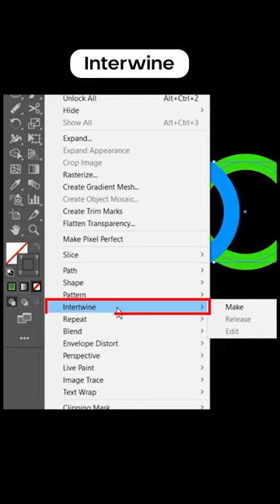How to Use Interwine Option in Adobe Illustrator -Tutorial Series Pt 64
Creating designs that intertwine different elements can significantly elevate your artwork, adding depth and visual intrigue. Adobe Illustrator, a powerful tool for vector graphics, offers several methods to create intertwined effects, blending objects seamlessly for both artistic and practical applications. This guide will explore various techniques to use the intertwine option in Illustrator, helping you to master this skill.

Before diving into the intertwining techniques, it's crucial to grasp the basics of Adobe Illustrator. Illustrator works with vector graphics, which means your artwork can be scaled to any size without losing quality. This characteristic is essential for creating intricate designs that look sharp at any resolution.

Getting Started with Intertwine Effects
Pathfinder Tool: The Pathfinder tool is your go-to for creating complex shapes that intertwine. By combining, subtracting, and intersecting shapes, you can create intricate designs where elements seamlessly blend into each other.

Clipping Masks: Clipping masks allow you to use an object to mask other artwork, effectively intertwining them. This method is perfect for creating layered looks where one design element subtly reveals another beneath it.

Blend Tool: The Blend tool can create a smooth transition between two objects, making them appear as if they are intertwining. This tool is particularly useful for creating abstract backgrounds, intricate patterns, or smooth color transitions in your designs.

Shape Builder Tool: The Shape Builder tool lets you merge, delete, and manipulate parts of your artwork to create new, intertwined shapes. This intuitive tool is excellent for quickly combining different vector elements into a cohesive design.

Using Layers and Opacity: Skillfully managing layers and adjusting opacity levels can create the illusion of intertwining elements. By strategically stacking elements and tweaking their transparency, you can achieve a depth that makes your design elements appear interwoven.

Advanced Techniques and Tips
Custom Brushes: Create custom brushes that mimic intertwined patterns. These can be applied to strokes for creating borders, backgrounds, or decorative elements that have an intertwined appearance.

Pattern Swatches: Utilize Illustrator’s pattern swatches to create background patterns that look intertwined. You can design your pattern elements and then define them as a pattern swatch for repeated use.

Envelope Distort: Use the Envelope Distort feature to make text or objects warp in a way that they appear to intertwine with other elements in your design.

Layering and Shadowing: Adding shadows to elements can enhance the intertwined effect, giving your design a more three-dimensional look. Use the Drop Shadow effect or manually create shadows with the Gradient tool for a more customized appearance.

**Celebrating a Remarkable Achievement: 5 Million Views on Instagram**

We are absolutely thrilled to announce a monumental milestone in our journey on Instagram. One of our recent reels, a creative concoction of skill, art, and dedication, has captured the attention and hearts of viewers, amassing over 5 million views. This is not just a number; it's a testament to the resonance and impact of our content within the vibrant community of digital enthusiasts and professionals.

This achievement transcends personal success; it's a celebration of the power of digital art and its ability to connect, educate, and inspire a global audience.